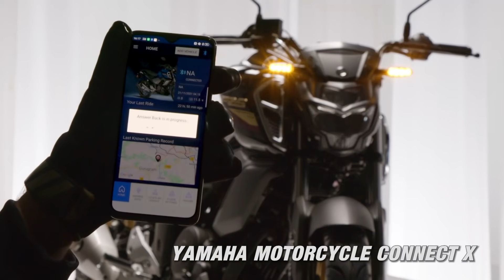YAMAHA FZS-FI V3.0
Presenting the all-new deluxe edition of your favourite FZS-Fi V3.0! It’s packed with tonnes of new features including stylish coloured wheels & LED components that amp up the game for the Lord of the Streets.